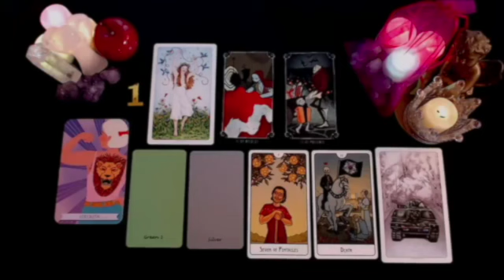CAPRICORN 😤ENOUGH IS ENOUGH! THEY WILL REGRET DOING THIS TO YOU‼️ THEY’LL BE SHOCKED🔥 SEPTEMBER 2024